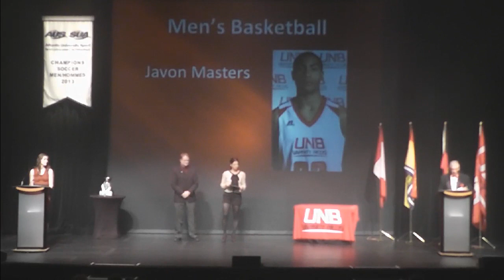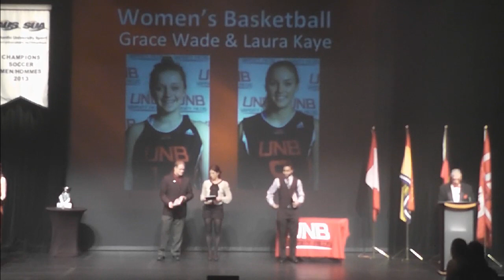UNB Pepsi Rookie of the Year Awards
2013-14 Team Rookies of the Year